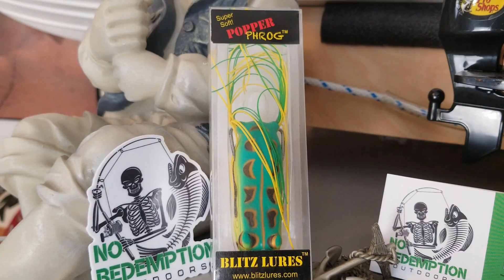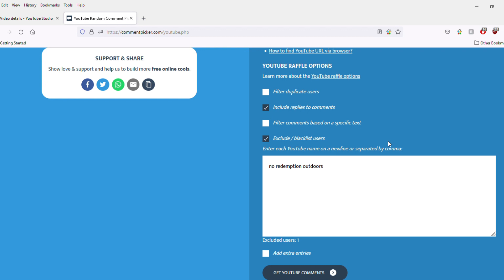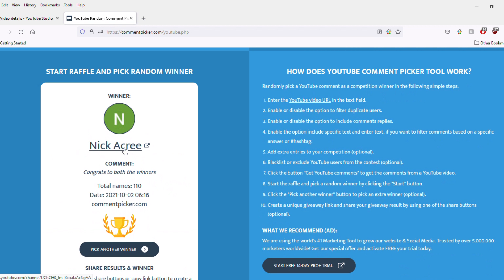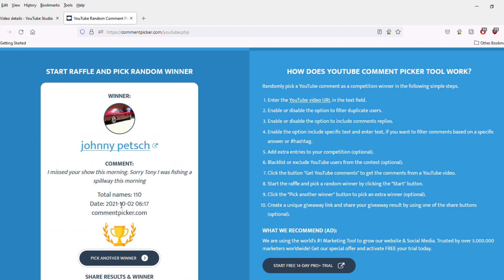3 MINUTE GRAB BAG GIVEAWAY | Episode 47 (October 2, 2021)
Welcome to the 47th episode of the 3 MINUTE GRAB BAG GIVEAWAY!   See if you are one of this week's winners.  And come back every SATURDAY morning to WATCH AND WIN!

To Enter:
2. Like this video
3. Comment in THIS video.
4. Each RELEVANT comment earns one entry (NRO retains the right to moderate comments as necessary.)
5. Share, Share, Share
6. Come back next Saturday to WATCH AND WIN!
7.  Sorry, only residents with a delivery address in the continental United States may win, due to shipping restrictions.
8. Please allow 7 - 10 days for delivery.

We have two new winners every Saturday so come back every week to see if it is YOU!